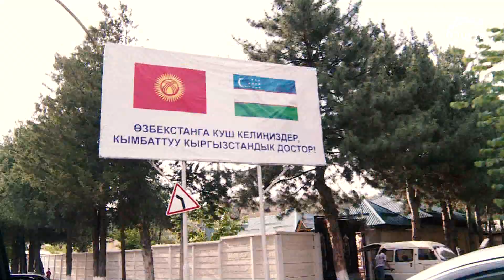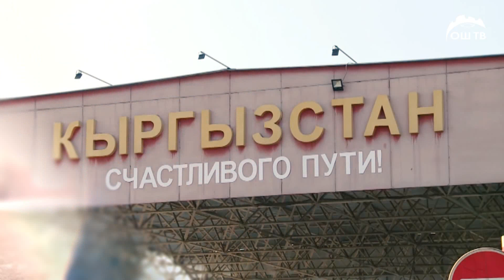Кыргыз-Өзбек достугу уланууда 21.06.2018 | Атайын чыгарылышы